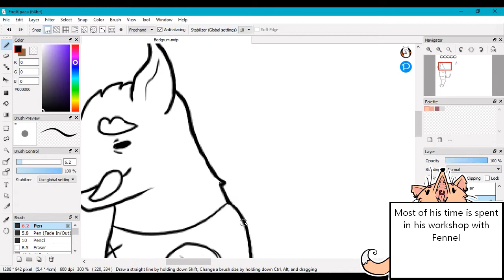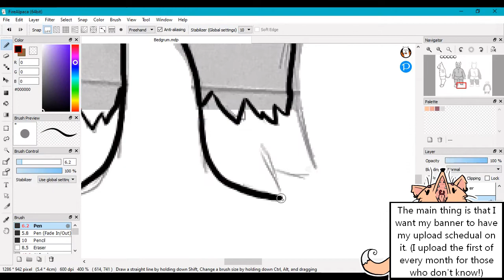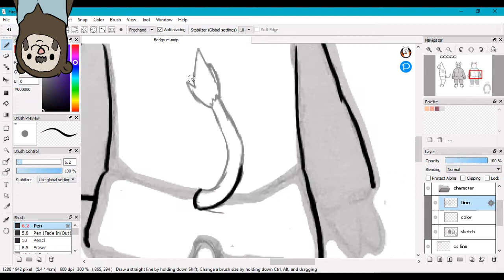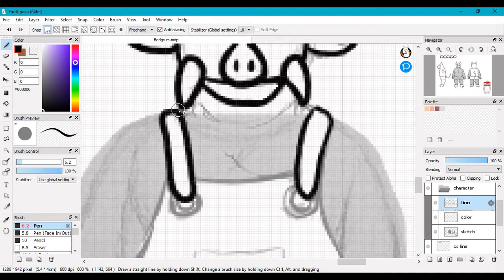Bedgrum's Ref Sheet【Speedpaint】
I finally finished Bedgrum's reference sheet!! Thought I'd take a break from working on my character's home. :P